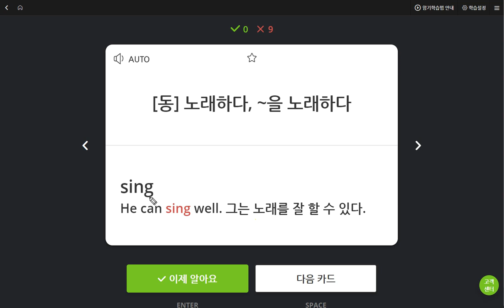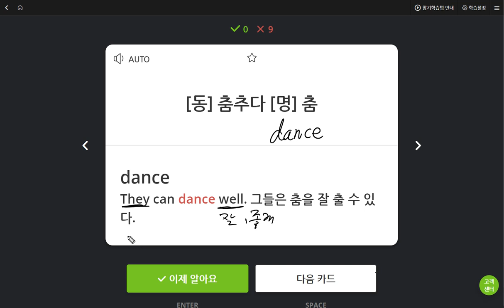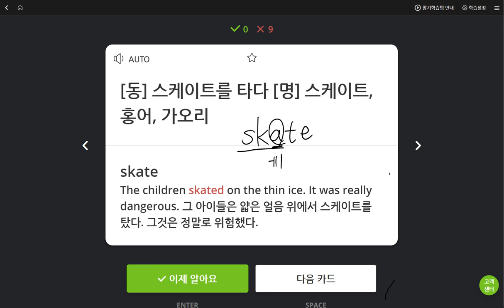박서희 2019 06 12 일대일